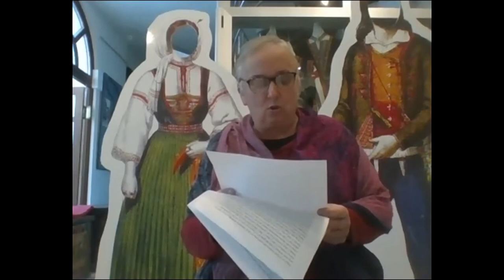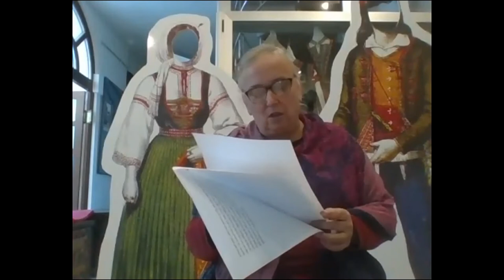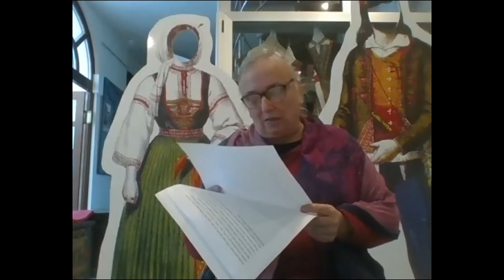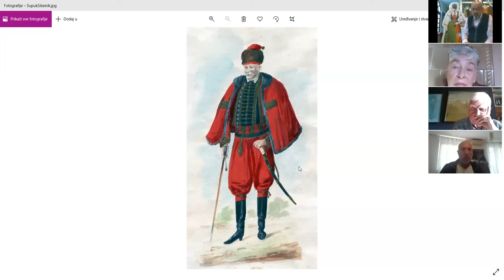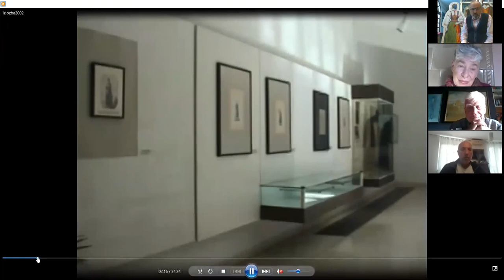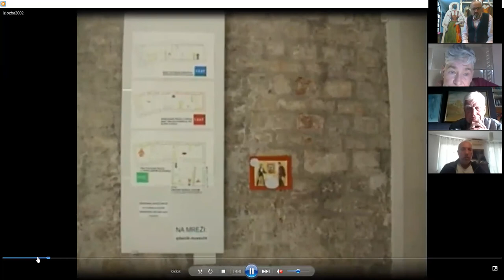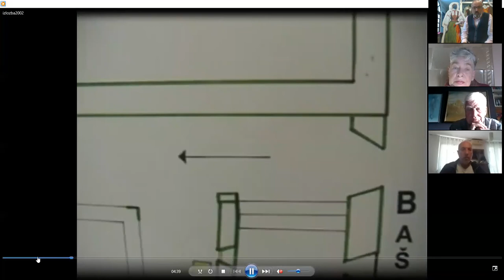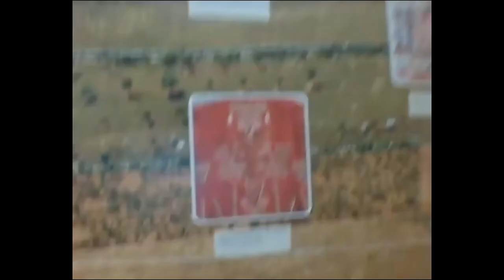Od izložbi nošnji do knjige o nastanku tog povijesnog fenomena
Djelomični snimak (greškom mu nedostaje početak) internetskog predstavljanja knjige "Odijevanje naroda - nastanak narodne nošnje" u zadarskoj Gradskoj straži 23. XI. 2021. godine. Domaćin je dr. sc. Jasenka Lulić Štorić iz Narodnog muzeja, knjigu predstavljaju i urednik dr. sc. Ivan Čolović te prof. dr. sc. Ljiljana Gavrilović koja je doktorirala istražujući likovnu mapu narodnih nošnji Nikole Arsenovića čiji je original pohranjen u Etnografskom muzeju u Beogradu.

Nakon slova autora predstavljanje je zaključila Jasenka Lulić Štorić sažimljući prezentacijske promjene koje je u unikatnoj muzejskoj poziciji u Hrvatskoj izvela vodeći županijsku folklornu smotru, ranije jedinu koja se nije trajno održavala u gradu - županijskom središtu, a pod njenim vodstvom i jedinu koja se programom proširila na cjelomjesečni festival s brojnim preklapanjima muzejskih radioničkih sadržaja.

Ambijent internetskog prijenosa predstavljanja je prizemlje povijesne Gradske straže, među muzejskim predmetima koji su prekoputa Narodnog trga u Gradskoj loži činili okosnicu izložbe sjeverodalmatinskih nošnji, 2001. na tom mjestu a naredne godine u tada još nekorištenom prostoru stalnog izložbenog postava povijesne Kneževe palače u Muzeju Grada Šibenika. Njeno krilo muzejske edukacije tom je prilikom zavrijedilo godišnju nagradu "Milovan Gavazzi" koju dodjeljuje Hrvatsko etnološko društvo. Veće igre iz te Baštionice sačuvane su za kasnija korištenja, predstavljajući okosnicu dječjih sadržaja za krupni projekt muzejskog uređenja povijesne palače Rossini u Šibeniku.